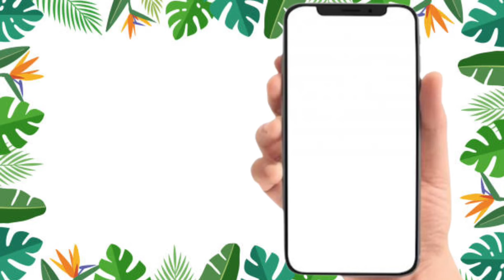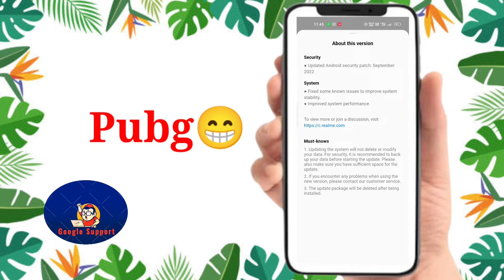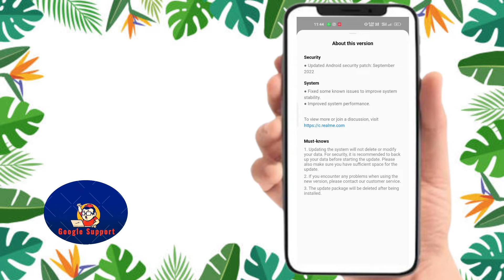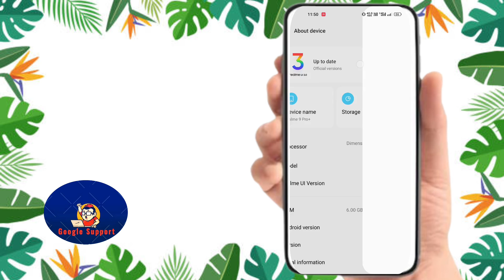How to Update Realme Mobile FREE | Update your Realme 9 Pro Plus Phone!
How to update realme mobiles | Realme 9 Pro Plus New Software Update | Realme 9 Pro Plus Update
Realme Mobiles new update
realme new update
how to update realme 9 pro plus
how to fix an error occurred 608
how to update
realme mobiles kaise update kare
realme mobiles kaise update karte hain
how to update realme phone
realme Realme9ProPlus
Realme ui 3.0 update
realme ui 3 update